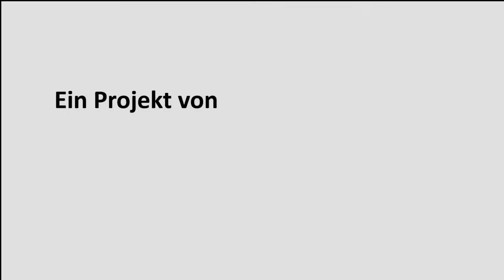Shito Ryu Shukokai Wanshu